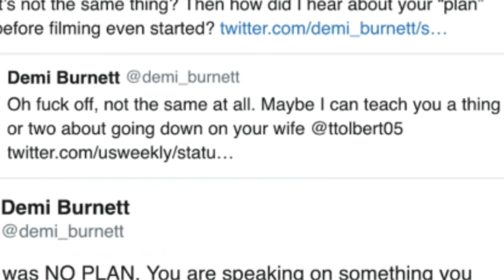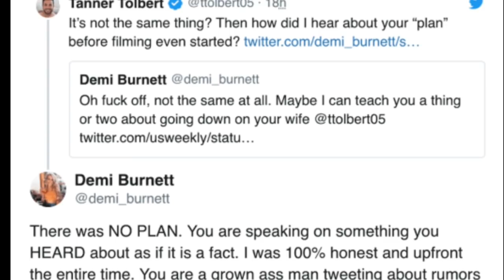BEST Recap: Bachelor in Paradise WEEK 3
Holy tacos, JPJ, so much action in episodes 5 and 6!  This video gives a quick summary of episode 5 (the Jordan and Christian fight, plus which guys were sent home (spoiler — there were 5!)), and the other most important haps. Then we watch episode 6 live and comment on everything, beginning with Demi Burnett asking to speak to Chris Harrison about her girlfriend (Kristian) back home.  Is there a double standard when it comes to same-sex couples “exploring” things on BIP?